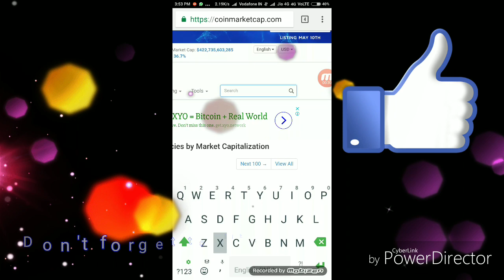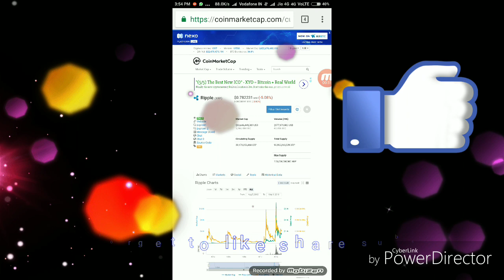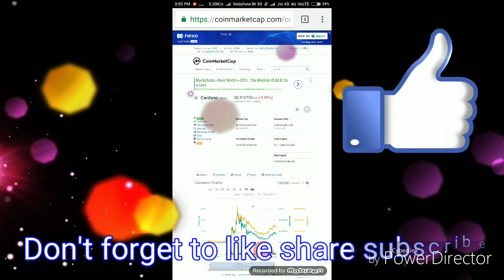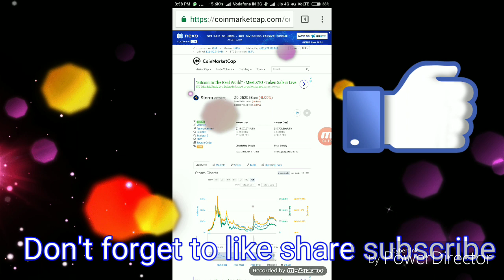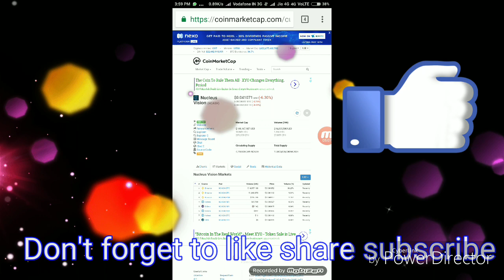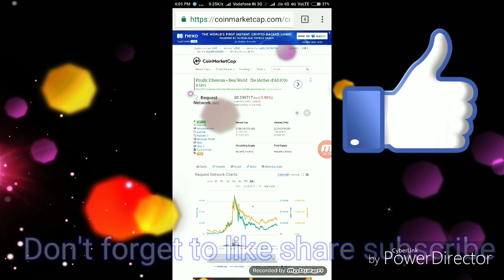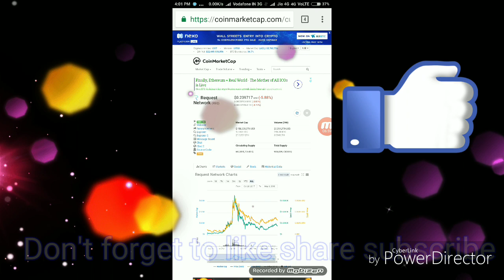Mix coin 05.सच में?5 ऐसे coins जो 2018 में आपकी किस्मत बदल सकते हैं!By रितेश Pratap सिंह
Hello दोस्तों मेरा नाम रितेश Pratap  सिंह है और आप सभी का दिल से धन्यवाद मेरे channel पर आने के लिए ।।।।

आज के video में मैने बताया है Top 5 coins के बारे में और इसका rate कितना जा सकता है 2018 end तक??आप लोग भी अच्छे से search कीजिए और study कीजिए ।

1CauHZsTAYkx72CftZebEdk2oau4psEgBJ